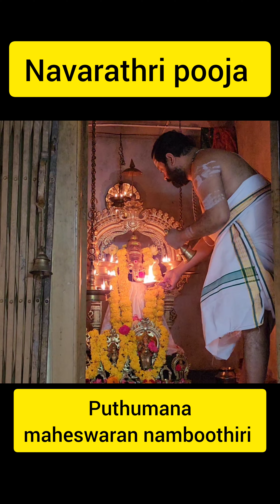നവരാത്രി പൂജയുടെ പുണ്യ നിമിഷങ്ങൾ